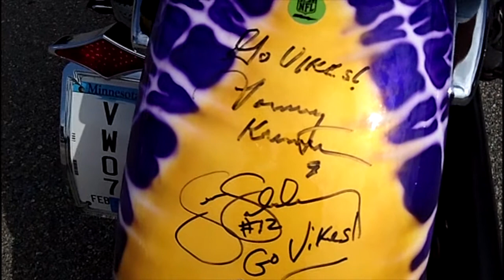Meet the VikeBike